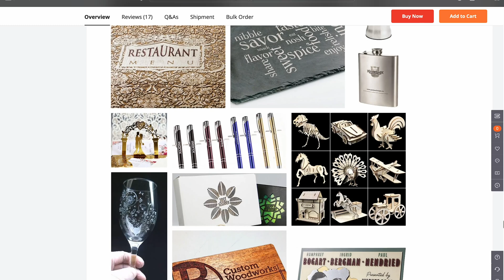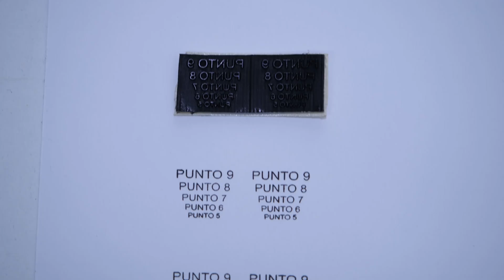Ev Tipi Lazer: Atomstack P7 M40 Lazer Kesme Makinası (indirimde)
Lazer gravür makinası, lazer kesme makinası, lazer kazıma makinası gibi isimler verdiğimiz lazer makinaları her geçen gün hayatımıza daha çok giriyor. Bu videoda küçük boyutu, 5W optik gücü ile büyüklerinden geri kalmayan Atomstack P7 M40 modelini inceledim.

Alırken dikkat edilmesi gereken seçenekler:
Çıkış Yeri: CN   Fiş: AB Fişi

↘️  Bölümler
00:00 Giriş
02:58 Kesilen Ürünler ve Deneyim
09:50 Kapanış
10:40 Detay Kesimler